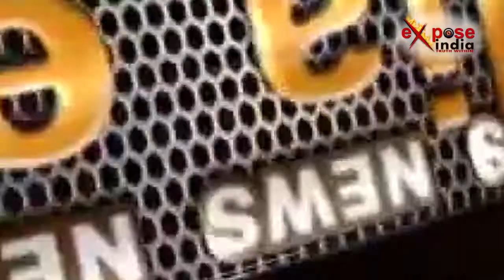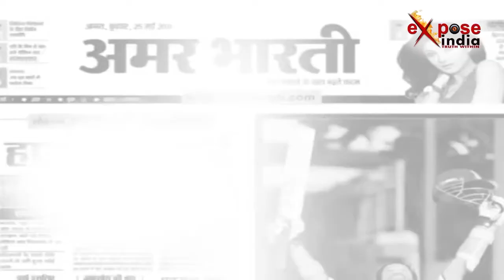पटाखा कारोबारियों की बढ़ीं परेशानियां,सुप्रीम कोर्ट के आदेश के बाद कंगाल होने की आयी नौबत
गाजियाबाद में पटाखों की बिक्री को लेकर सुप्रीम कोर्ट के आदेश के बाद पटाखा कारोबारियों का दिवाली में दिवाला निकलने वाला है। फर्रुखनगर पटाखा कारोबारियों का कहना है कि सुप्रीम कोर्ट के आदेश के खिलाफ वो राष्ट्रपति तक जाएंगे क्योंकि इस बार का जो स्टॉक है वह करोड़ों रुपए का है और अगर ये नहीं बिका तो दिवाली मनाने की बात तो दूर आत्महत्या की नौबत आ जाएगी। कारोबारी आगे कहते हैं कि उनके कर्मचारी भी बेरोजगार हो जाएंगे। ऐसे में उधारी का पैसा भी नहीं निकल पायेगा । पटाखा बनाने वाले कर्मचारियों ने बताया कि हम सात हजार रूपये महीना कमाते हैं और अगर वो भी बंद हो जाएगा तो उनके लिये आत्महत्या की नौबत आ जाएगी। पटाखा कारबारियों का कहना है कि सुप्रीम कोर्ट के फैसले ने उनकी सारी उम्मीदें तोड़ कर रख दी हैं।